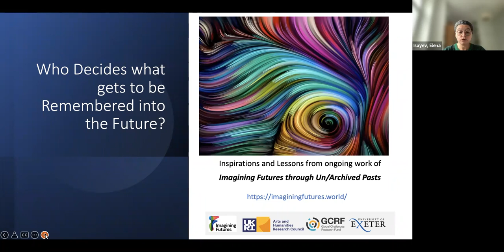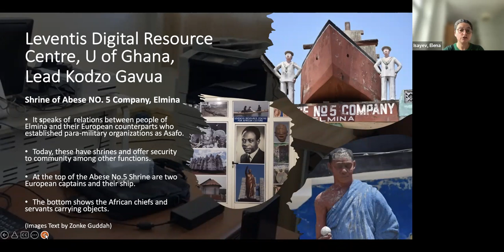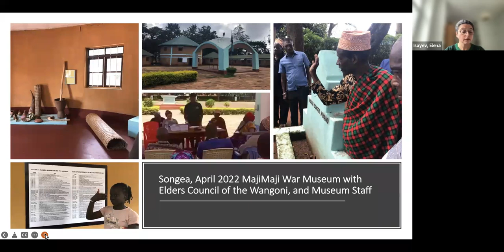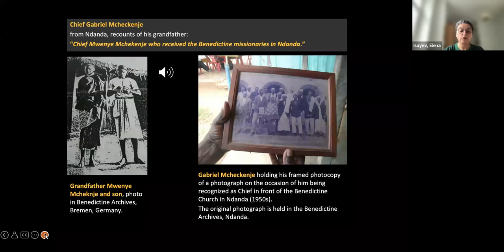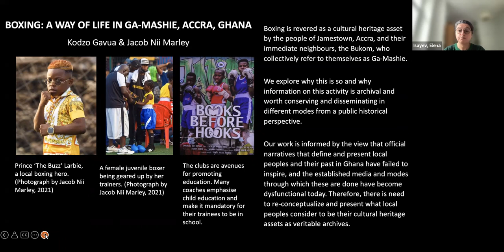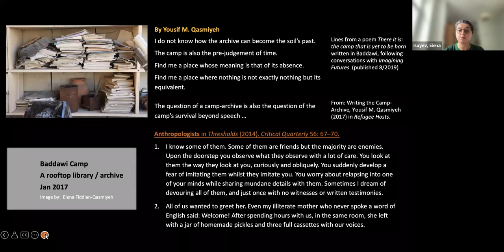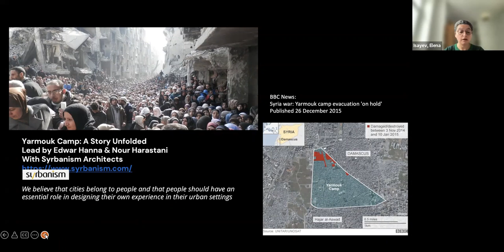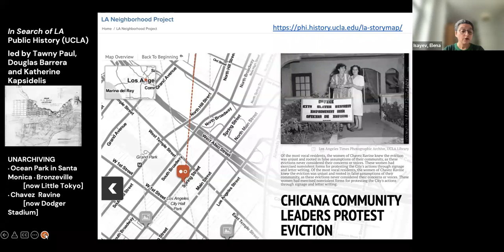Who Decides what Gets to be Remembered into the Future?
Inspirations and Lessons from Ongoing work of Imaging Futures through Un/Archived Pasts